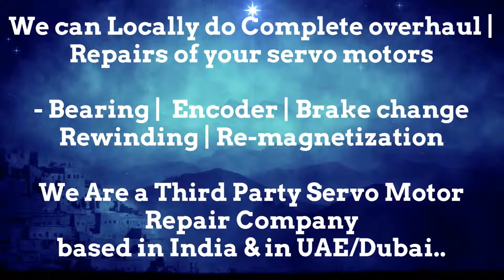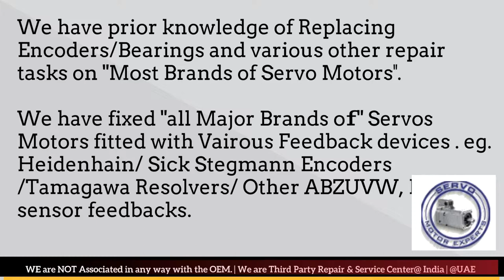Atlas Copco Dubai Servo Motor Encoder Resolver Heidenhain Repair UAE Kuwait Bahrain Oman Saudi